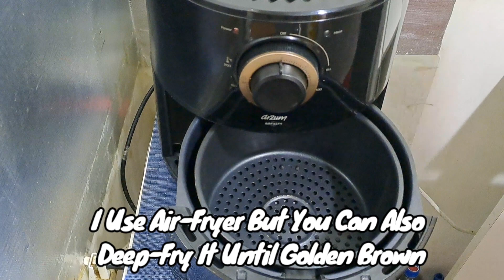YONG MALUTONG NA PORK PATA NA TALAGANG MAPAPAKAIN KA NG SOBRA | CRISPY PATA RECIPE IN AIR - FRYER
CRISPY AND JUICY CRISPY PORK PATA IN AIR - FRYER NA TALAGANG MAPAPAKAIN KA NG SOBRA | CRISPY PORK PATA RECIPE IN AIR - FRYER | CRISPY PATA | CRISPY PATA RECIPE | LUTONG PINOY | LUTONG BAHAY | PINOY COOKING | PATA NG BABOY

INGREDIENTS
1.2 KILO PORK PATA
3 PCS BAY LEAVES
 2 TSP PEPPER CORN
 1 TSP PEPPER POWDER
1 TSP SALT TO TASTE
BRUSH WITH OIL AND SEASONING +  SOY SAUCE TO THE SKIN OF THE PATA IT WILL GIVE MORE CRISPYNESS AND MORE TASTY OF THE PORK PATA